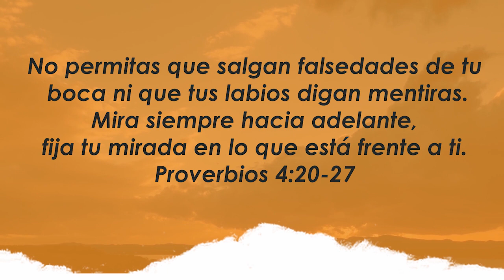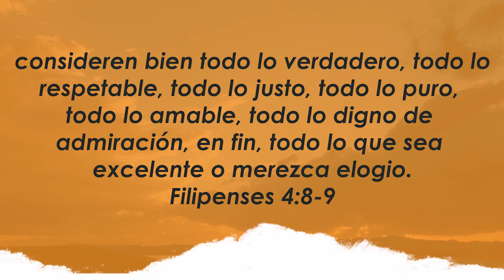Centro Familiar de Adoración | Devocionales en casa | Sábado 29/08/20 | Valeria y Carlos Audano